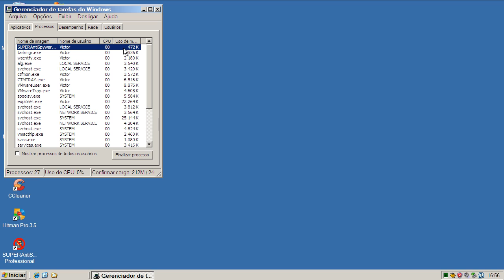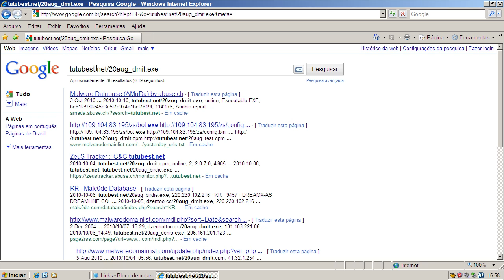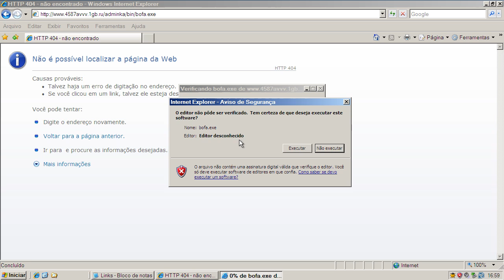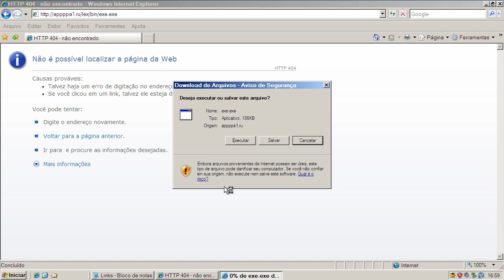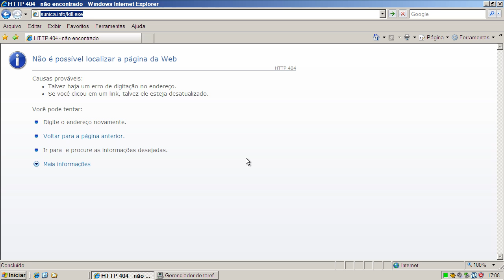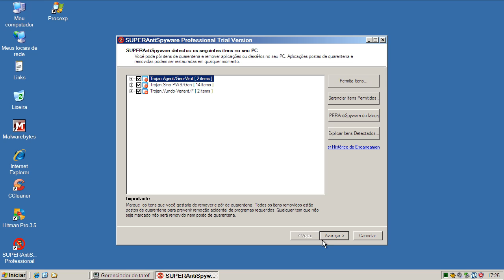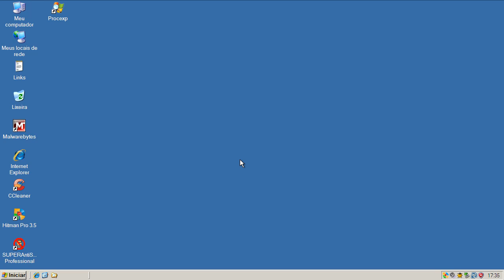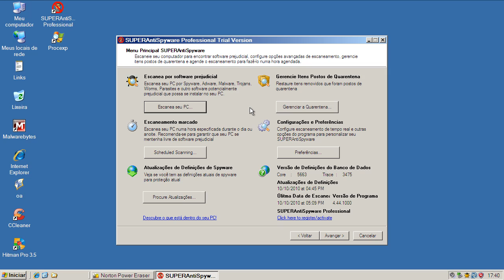SuperAntiSpyware Professional - Teste Preventivo (Preventive Test)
Neste teste o SuperAntiSpyware Pro v4.4 é exposto a vários links contendo arquivos nocivos. São avaliadas a sua capacidade de detecção e eliminação destes agentes.

On this test SuperAntiSpyware Pro v4.4 is exposed to many malware links. Test evaluates its capacity of detection and elimination of these threats.